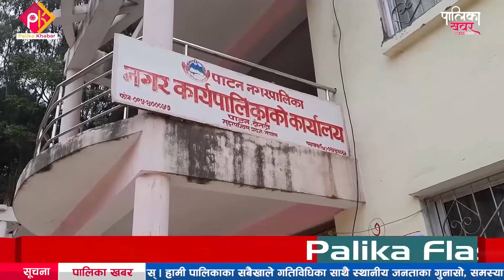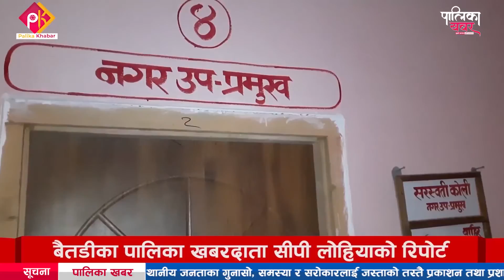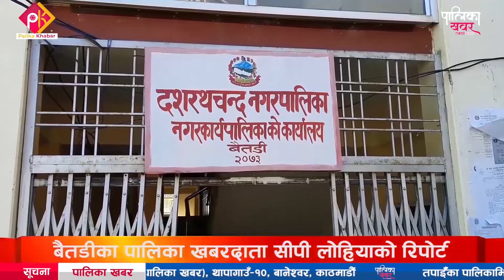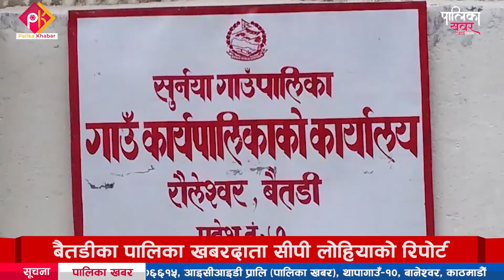पाटन नगरपालिकाको न्यायिक समितिबाट मुद्दा हल हुँदै || Palika Khabar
स्थानीय तहमा न्यायपालिकाको स्वरुपमा स्थानीय न्यायिक समितिहरु गठन र क्रियाशील भएका छन् । संविधानको धारा २१७ अन्तर्गत गठित न्यायिक समितिलाई स्थानीय झैझगडा, साँध सिमाना, घरेलु हिंसा जस्ता विवादलाई खासगरि मेलमिलापमार्फत निरूपण गर्ने जिम्मा स्थानीय शासन सञ्चालन ऐनले दिएको छ । जनताको नजिक रहेर जनताका सामु स्थानीय सरकारको न्यायिक उपस्थिति जनाउनु र न्याय निरुपण तथा मेलमिलाप गराउनु न्यायिक समितिको प्रमुख उद्देश्य र महत्व हो । सोही अनुसार स्थानीय सरकारले ढिलै गरी भएपनि समिति कार्यान्वयनमा ल्याउँदा अहिले स्थानीय तहका समस्या मेलमिलापमा आएर टुंगिन थालेका छन् ।  बैतडीका पालिका खबरदाता सीपी लोहियाको रिपोर्ट
फोन नं.: ९७७–१–५२४४७७६
मोबाईल : ९८५१०७६६१५